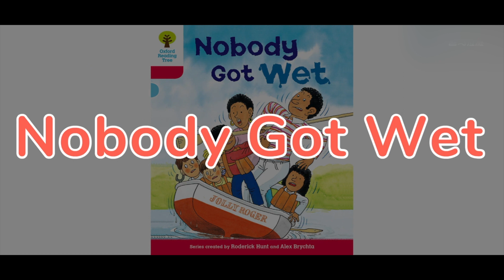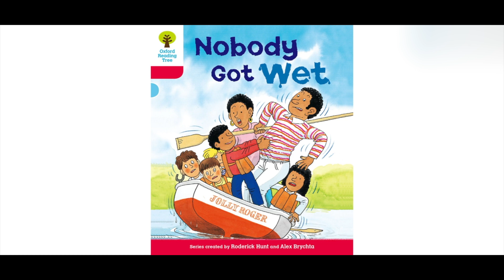《牛津阅读树 》中英双语精讲 - 129 Level4 Noboday Got Wet (1)